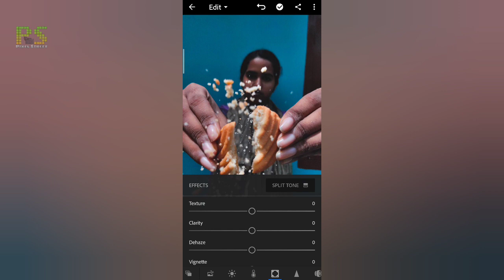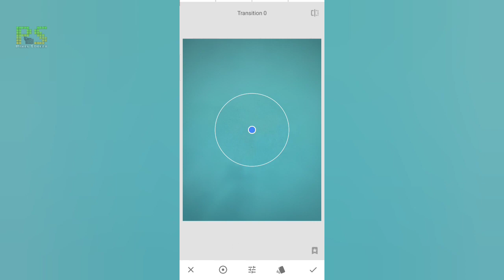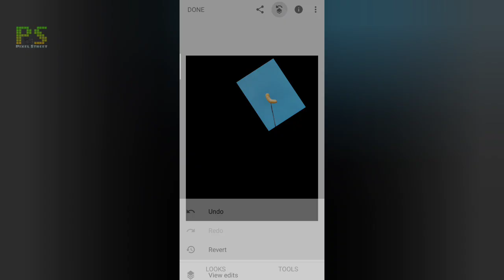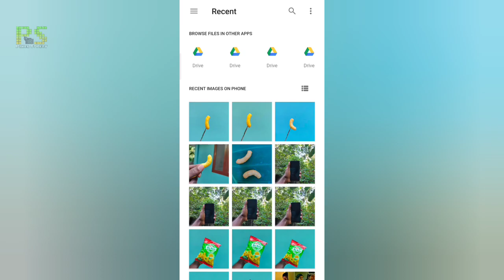Mobile photography ideas at home | Creative photography ideas